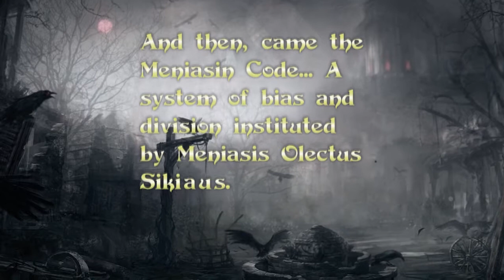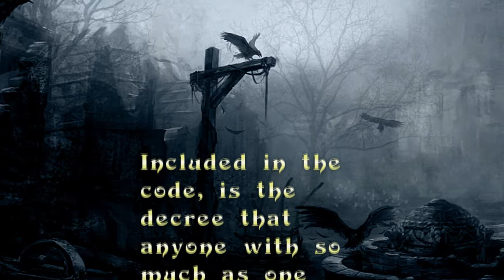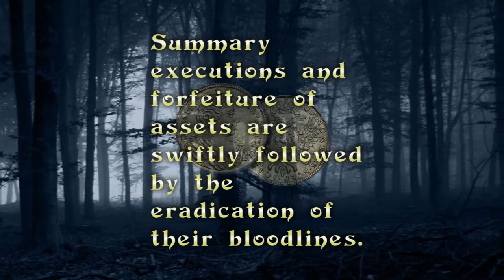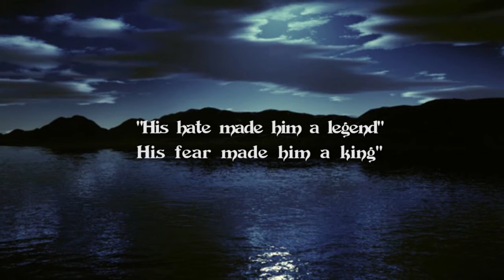Krawen Chronicles Book III. (teens/adults) -- Barrick the Wolf -trailer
Barrick The Wolf  - Krawen Chronicles  Book III -trailer
Written by: Law Cunningham -